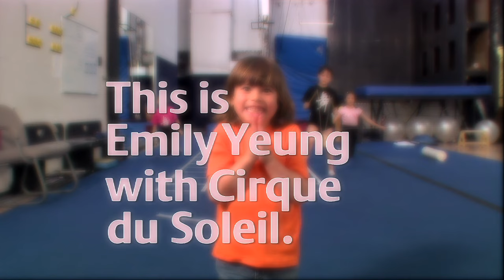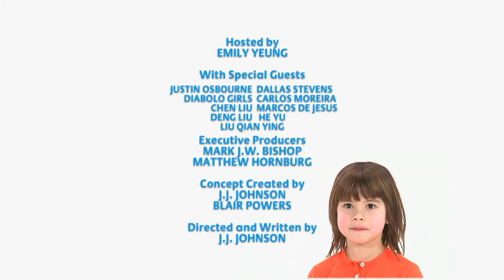This Is Emily Yeung with Cirque du Soleil